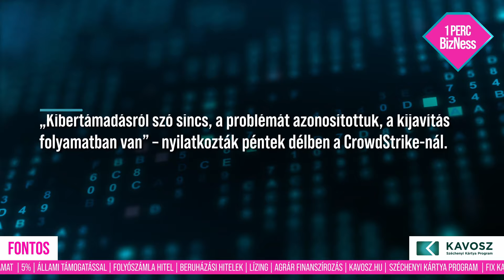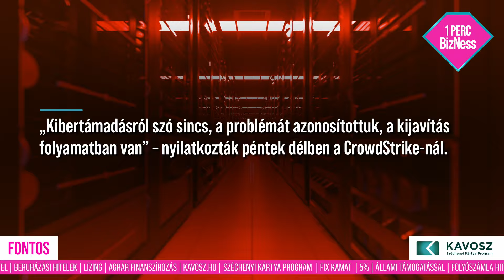1 perc BIZNESS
Ha csak 1 perced van tájékozódni, használd ki a legjobban!
Összefoglaltuk az elmúlt hét legfontosabb üzleti híreit a magyar vállalkozásoknak.
Nézd meg te is a 29. hét kiemelt híreit!
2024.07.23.